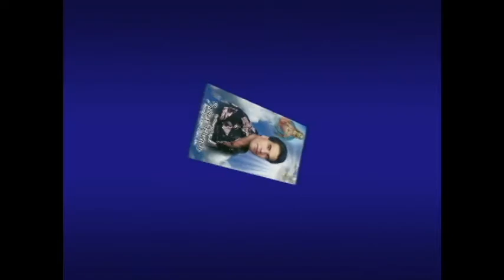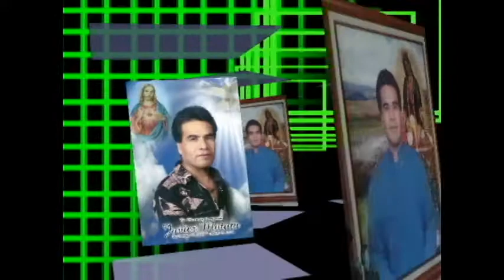UN DIA COMO HOY DIOS LO LLAMO, DESCANSE EN PAZ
Hoy hace tres años que partio...
Que Dios lo tenga en su Santa Gloria.

Javier Motuto